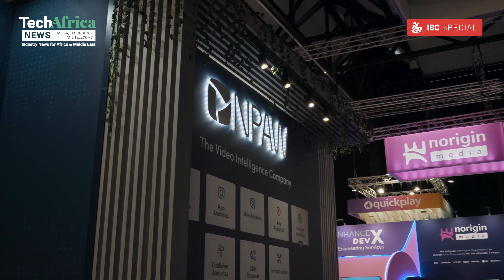NPAW's Till Sudworth Discusses the Company's IBC Highlights with TechAfrica News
TechAfrica News founder, Akim Benamara, spoke at IBC 2023 in Amsterdam with Till Sudworth, CMO, member of the management board and Head of BU Video of NPAW, about the company's latest products and innovations.